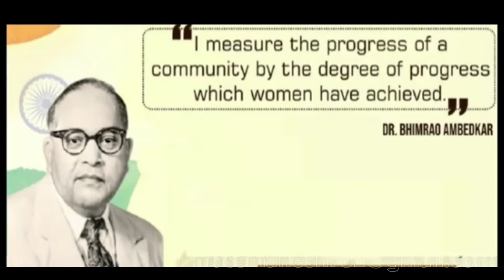14 April DR.Ambedkar Jayanti 2021 Sathapur Villege